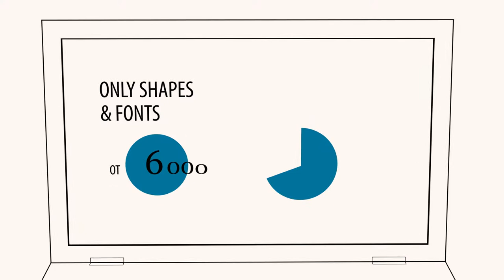3D AE notebook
only AE Shapes
100% After Effects